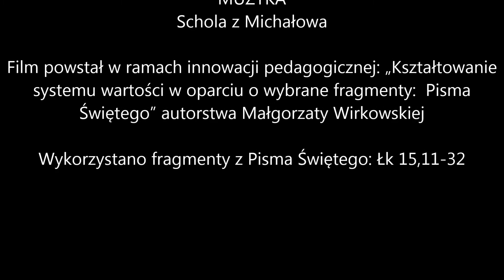„Biblia źródłem wartości w życiu codziennym”: Przebaczenie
"Kształtowanie systemu wartości w oparciu o wybrane fragmenty Pisma Świętego" - "Przebaczenie"
Film powstał w ramach innowacji pedagogicznej "Kształtowanie systemu wartości w oparciu o wybrane fragmenty Pisma Świętego"autorstwa Małgorzaty Wirkowskiej. Jej celem jest ukazanie poszczególnych wartości, które są aktualne w życiu codziennym każdego człowieka. Innowacja jest skierowana do uczniów kl 4a.